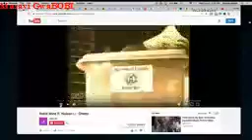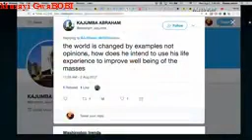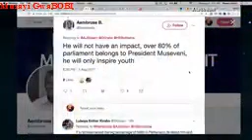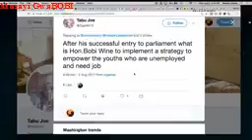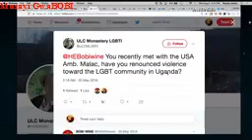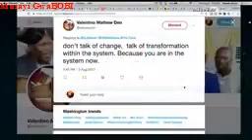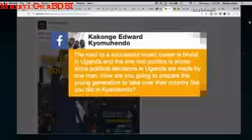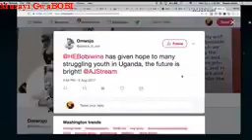Bobi wine 2021....DOCUMENTARY